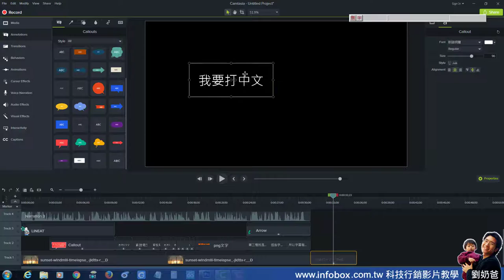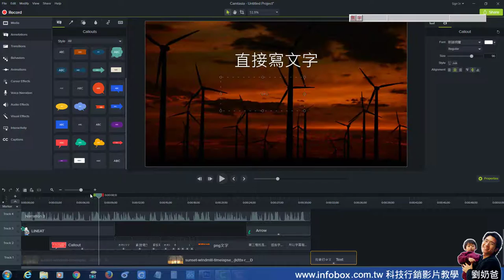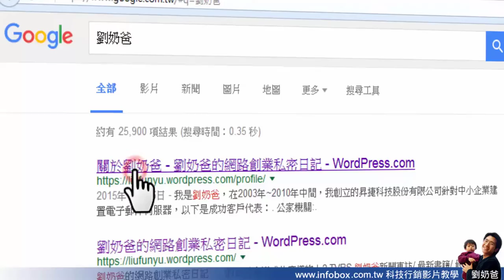網路行銷懶人包Camtasia9 字幕教學-01